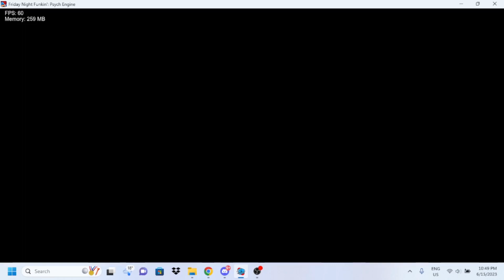You can't date GF (Wacky, but Senpai, GF and BF sing it)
Mods used:
"wacky" by @MaxOKE:

Chromatics used:
Base Game Chromatics: